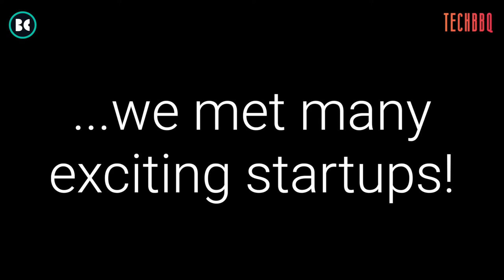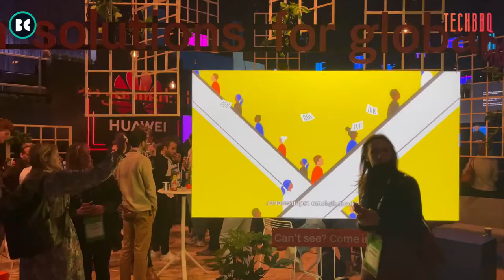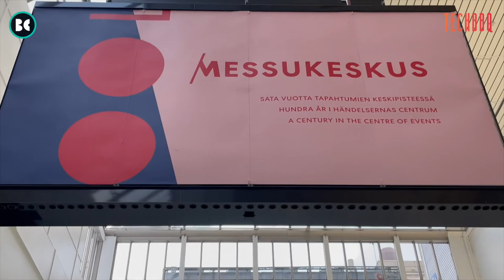SLUSH 2021 x 9 startup elevator pitches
Our team had a blast at this year’s Slush in Helsinki!🇫🇮❄️

Again, we had the privilege to meet many forward-thinking and inspiring people. Among others, we encountered numerous exciting startups.

As we wanted you to meet some of them, we have decided to put together a small video from the event itself and showcase some startups.🎬

The featured startups are:
Michael Nsubuga - UK Regional Sales Manager at Lucinity
Ksenia Saburova - Social Media Specialist at iCleanic
Jun Kamei - CEO at AMPHIBIO LTD
Thomas Norman Canguilhem - CEO at EcoTree France
Jarno Saarinen - Co-founder at 4 Feet Under / Subsoccer
Jani Leskinen - Head of Sales at Glue Collaboration
Hannu Nissinen - Founder & CEO of Osua
Rickard Lönn - Head of Sales at STREAMIFY
Vojta Šafránek - Product Manager at Bankify Ltd